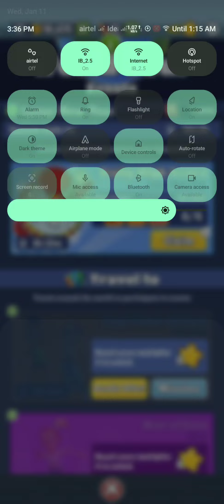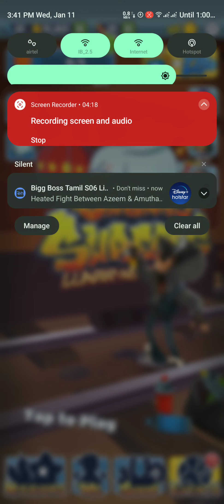Subway Surfers Gameplay | Lunar New Year | Fun Gameplay | Video #1